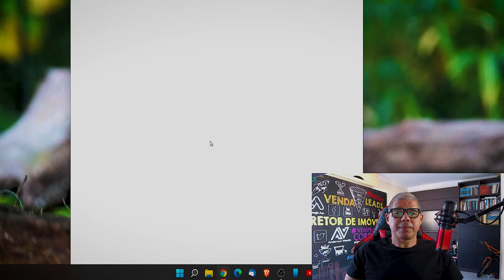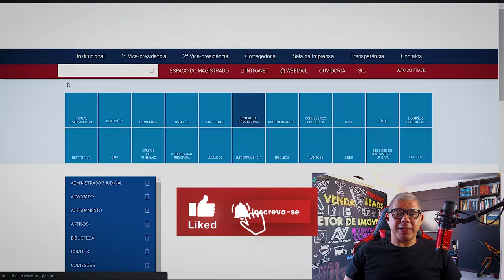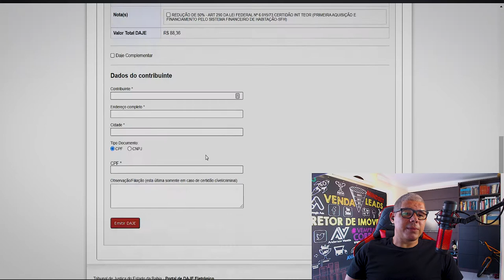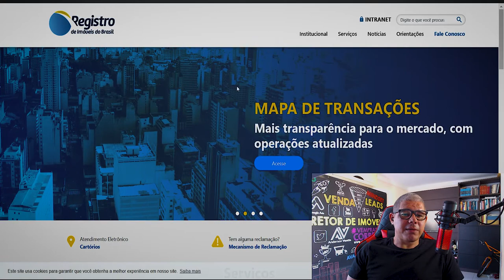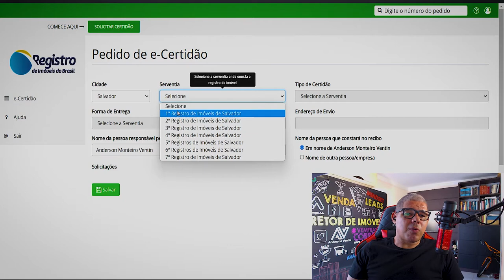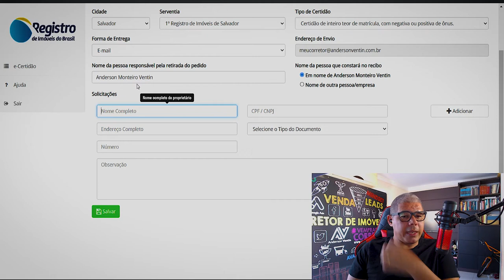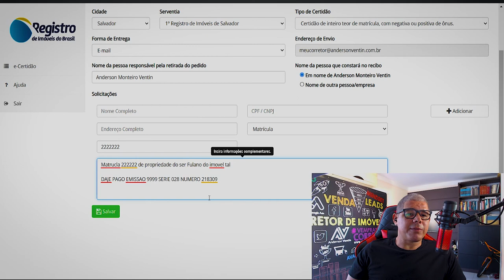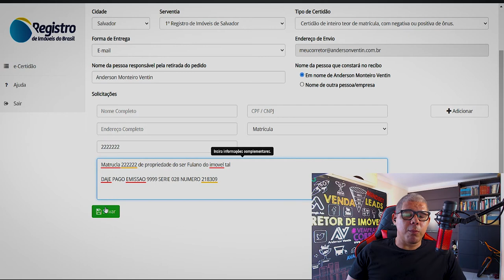Como Solicitar a Certidão de Ônus [ Inteiro Teor ]do Imóvel Online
Monstro neste video como você pode solicitar a certidão de inteiro teor a certidão de ônus, do imoveis online fácil e rápido

Deixe sua pergunta nos comentários, responderei Todos os Corretores de Imóveis e Empreendedores.

Vem Para Sala Corretor - Treinamento Gratuito Semanal e ONLINE, venha fazer parte da Maior Comunidade Online de Corretores do Brasil

Gostou do vídeo? Compartilhe para quem deve saber das novidades também.

✅ Fez Sentido para Você

📲 Vamos levar adiante – Compartilhe